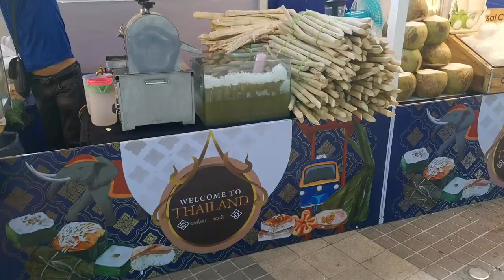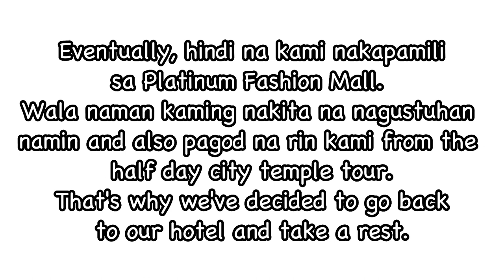Thai Street Foods at Platinum Fashion Mall | What to Eat & How Much?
Thai Street Foods at Platinum Fashion Mall